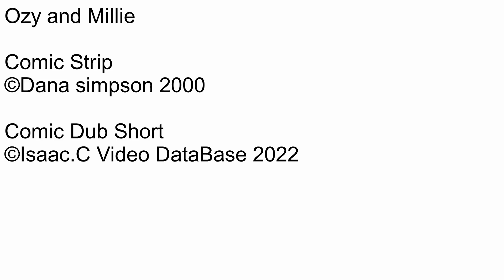Ozy and millie Comic dub Short Ep348 Millie’s art project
Number: 348
Name: Millie’s art project
Rated: 4+